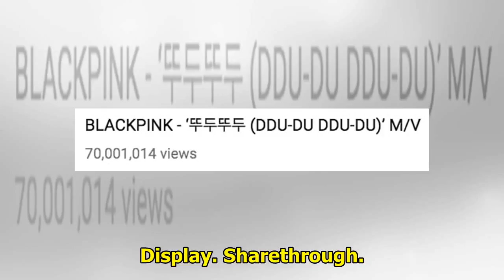BLACKPINK’s “DDU-DU DDU-DU” Becomes Fastest K-Pop Girl Group MV To Hit 70 Million Views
Display. Sharethrough. Soompi.1x1 BLACKPINK has broken a YouTube record once again! See Also: Yang H...